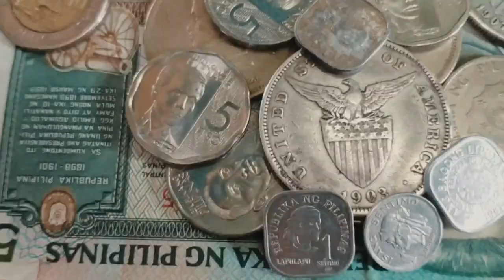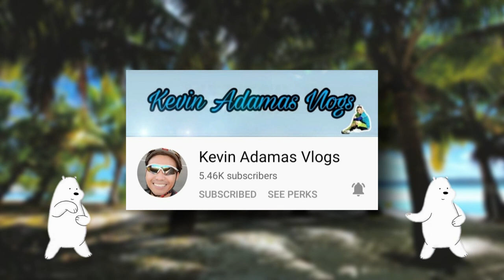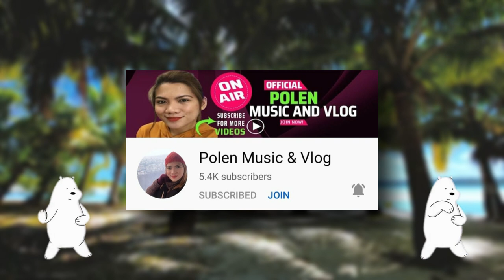ANG TALAMBUHAY NI RAMON MAGSAYSAY SR. | KILALA MO BA SIYA?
Ipapakita ko sa inyo ang kwento ni Ramon Magsaysay na dating pangulo ng Pilipinas.

Dios Mabalos! 🙂